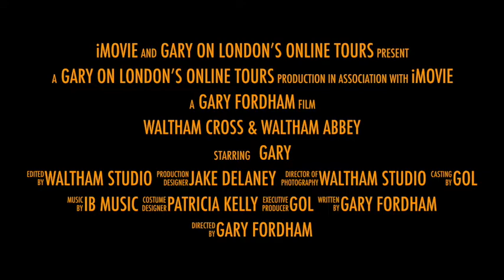Waltham Cross & Waltham Abbey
Coming Soon!!!
Let’s jump over the border of north London and explore the other side:  the areas of Waltham Cross in Hertfordshire and Waltham Abbey in Essex.  Although this tour is quite personal (I live here!), it is also worth visiting for it’s history and beauty.  I will take you to many locations, both old and new and remember it’s only a 30 minute journey from central London by train.  So let me show you the following:
- A medieval monument to love and loss
- A 2012 Olympic sporting venue
- A beautiful historic river (listen to a famous resident sing about it!)
- One of the world’s most famous gunpowder mills
- Beautiful Waltham Abbey and grounds with it’s mysteries and legends…..the supposed  burial place of a defeated king!